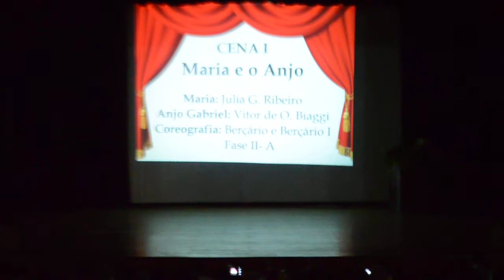Espetaculo E.I. 2017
Cena 1 - Maria e o Anjo - Coreografia Bercario e Bercario 1